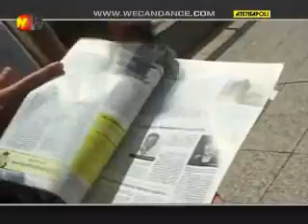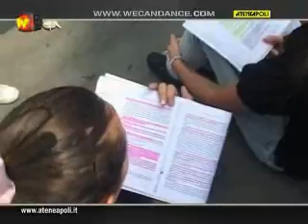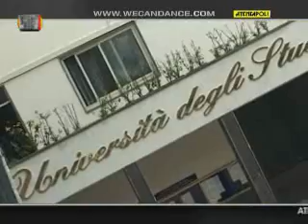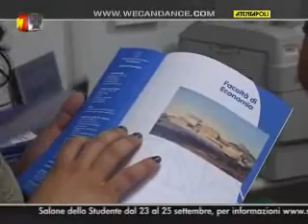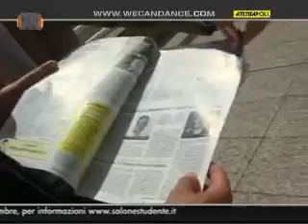ATENEAPOLI puntata TV 2010 su l'Università "Parthenope"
Napoli, Università Parthenope - ATENEAPOLI e We Can Dance nelle Facoltà della Campania per intervistare Rettori, docenti e studenti sulla Scelta della Facoltà universitaria.
In video il Rettore Ferrara e la dott.ssa Pignatiello.